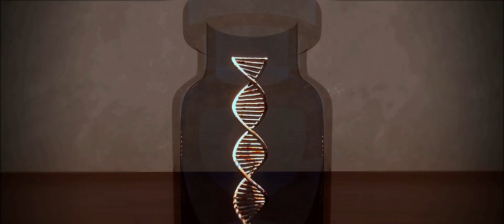What We Create If We Mix Human DNA With Animal DNA and Then Insert It As Sperm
In a purely hypothetical scenario where human and animal DNA were mixed and inserted as sperm, the outcome could be unpredictable and present a myriad of possibilities. The resulting beings might exhibit a combination of human and animal characteristics, both in terms of physical attributes and behaviors.

Physically, these hybrids could display a blend of human and animal features, potentially combining aspects such as enhanced senses, physical strength, or unique adaptations. However, the extent to which these traits would manifest would depend on the specific genetic makeup and the success of the experimental process.

Behaviorally, the hybrids might exhibit a mix of human intelligence and animal instincts. The integration of human cognitive abilities with animal instincts could lead to diverse behavioral patterns, raising questions about how these beings would interact with their surroundings and with each other.

The societal impact of introducing such hybrids would be profound, sparking debates on ethical, legal, and moral grounds. Questions about the rights and status of these beings in society would emerge, as well as concerns about their integration, acceptance, and potential exploitation.

While this scenario allows for imaginative exploration, it is essential to emphasize that the ethical, moral, and practical challenges associated with creating such hybrids would be substantial. The hypothetical outcome would need to be carefully considered within the context of responsible scientific research, ethical guidelines, and societal values.

OUTLINE:

00:00:00 Posing the Hypothetical
00:00:55 Physical Characteristics of Hybrids
00:03:03 Behavioral Characteristics of Hybrids
00:05:05 Ethical and Societal Implications
00:07:10 Concluding Thoughts